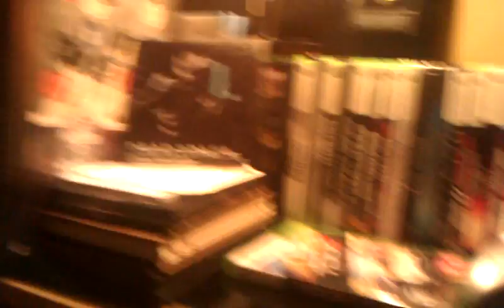Test drive unlimited 2 unboxing plus gameplay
I unbox test drive unlimited 2 plus show some gameplay hope you enjoy comment if you like i buy everygame and will be making videos of everygame on day 1 of release